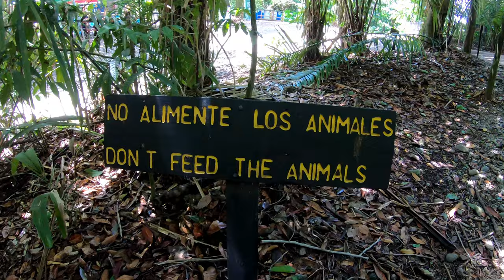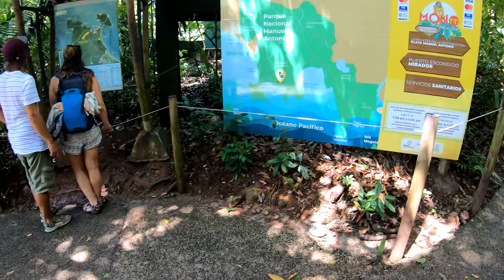Costa Rica's Manuel Antonio National Park (4K)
Costa Rica's Manuel Antonio National Park

Manuel Antonio National Park is located a few minutes’ drive from Quepos, on the Pacific coast of Costa Rica.

Admission fees for non locals were $16 US dollars per person at time of filming but are now $18 US dollars per person.

The site is very well maintained and some of the trails lead you into the dense Costa Rican jungle.

Manuel Antonio National Park is definitely one of the must see places in Costa Rica.

Have you ever been to Manuel Antonio National Park?  What were you favorite moments there?